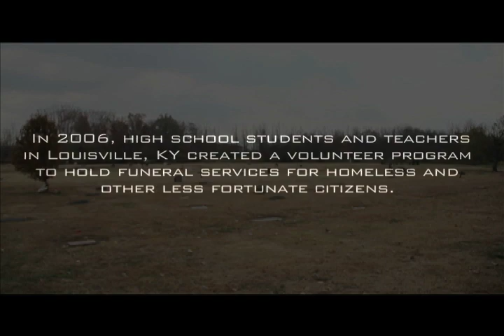The Potter's Field - Documentary